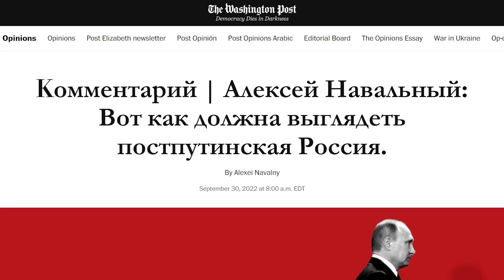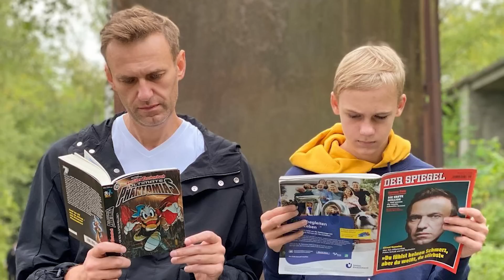Вот как должна выглядеть постпутинская Россия | Статья Алексея Навального в The Washington Post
🌃 30 сентября 2022 года в газете «The Washington Post» была опубликована статья под названием «Вот как должна выглядеть постпутинская Россия» за авторством Алексея Навального, находящегося в тюрьме уже более 600 дней и отбывающего 9-летний срок. Она была передана изданию его командой.
00:00 О чём речь?
00:20 Россия после Путина | Статья Алексея Навального в The Washington Post